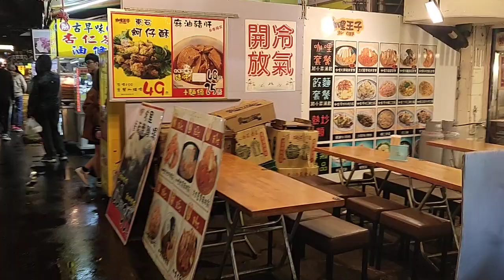vivo NEX雙螢幕版- OIS四軸防手震，手持錄影測試